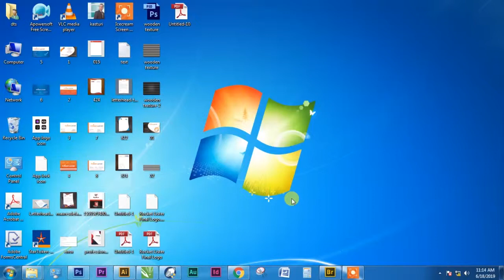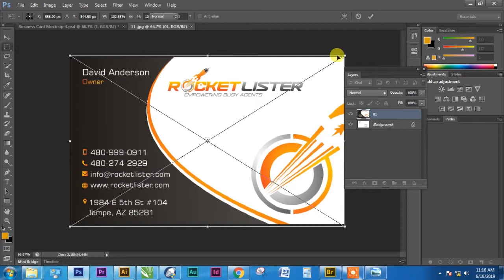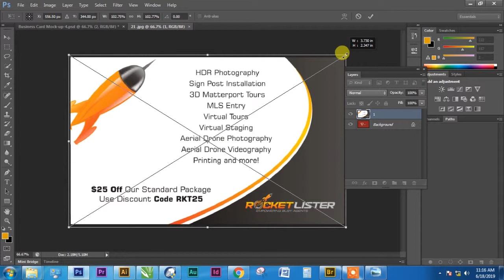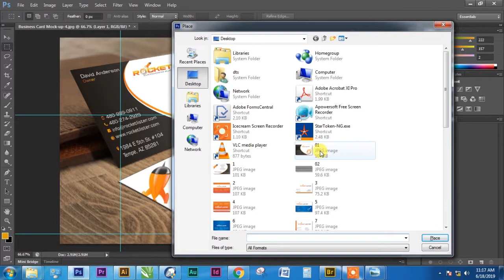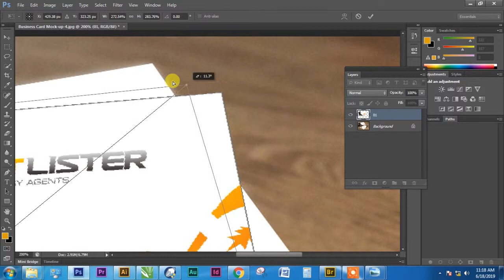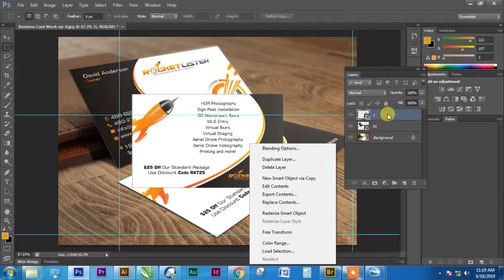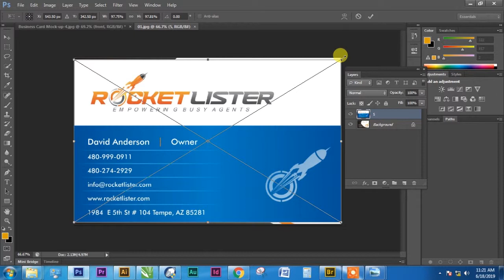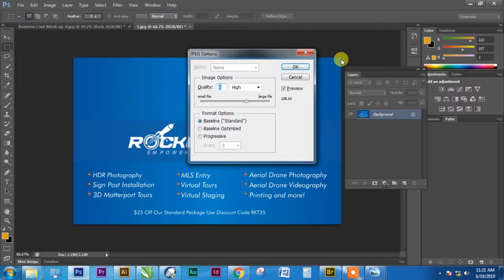How to Make Mockup in Photoshop in Hindi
Read Blog Related Graphic Design and Online Freelancing